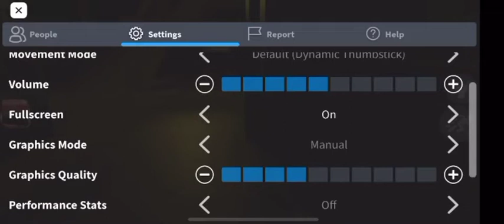Roblox The Mimic Tips & Guide// x Bane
Game Name : The Mimic // Roblox

Credits to Franngailha and Haendewaschnator2000 for the map